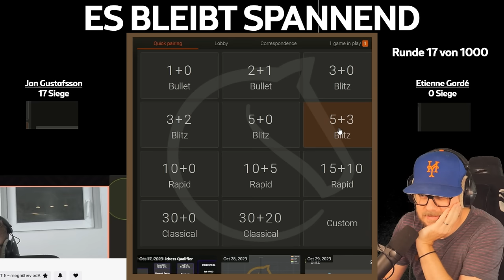Caro-Kann KANN mich mal! - Match 72 von 1000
In einem Moin Moin vor ca. 2 Jahren kam die Frage schon mal auf. Gewinne ich gegen Jan Gustafsson EINE Partie Schach, wenn wir eintausend mal gegeneinander spielen. Der gesunde Menschenverstand sagt nein, aber das eigene Ego sagt was anderes. Erlebt hier meine Sicht der Games gegen den deutschen Schach Bundestrainer.